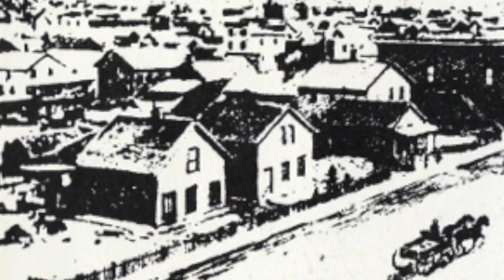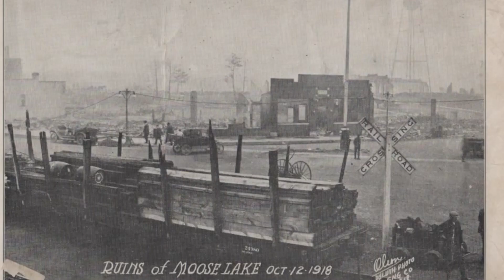Top 10 Outrageous Forest Fires